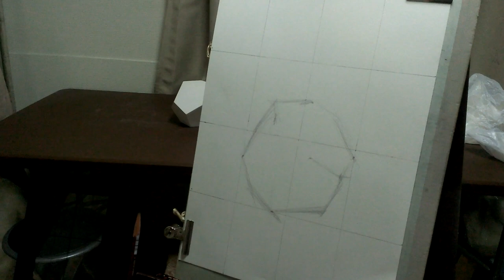鉛筆デッサン（多角面）1/3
戸島華織　略歴

1989　東京芸術大学美術学部彫刻科卒業
■主な個展・グループ展
1997,1999,2006,2007　ギャルリ・プス, 東京
2010,2013　なびす画廊，東京
2014  Mary Tomas Gallery（DIVERSE WORKS）,テキサス州
2011,2016  K's Gallery, 東京
2018  いりや画廊,東京
■メディア
1995,2011 ケーブルTV『市川ケーブルネットワーク』
2005 朝日新聞　千葉版
2011 雑誌『月刊いちかわ』
2014 テキサス州ダラス画商協会ニュースレター